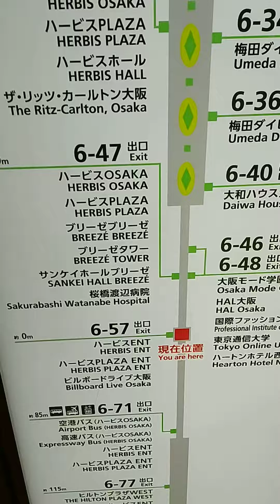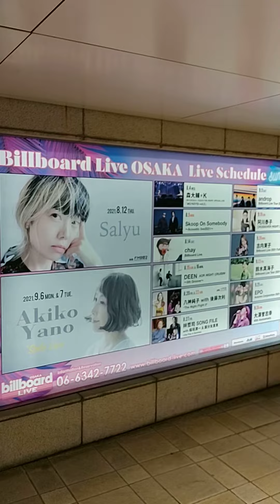ハービス PLAZA ENT ビルボードライブ大阪に来ました(人´∀｀)．☆．。．:*･ﾟ